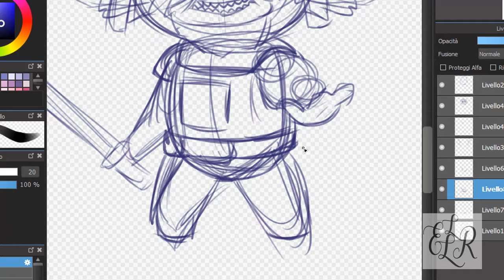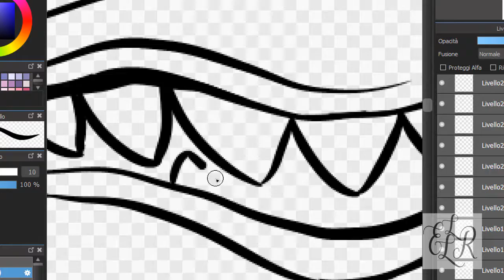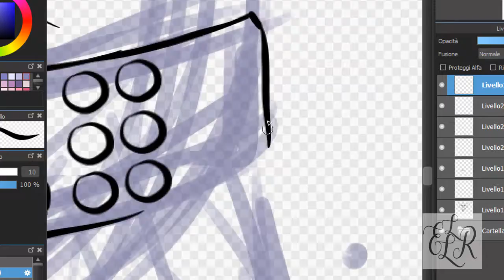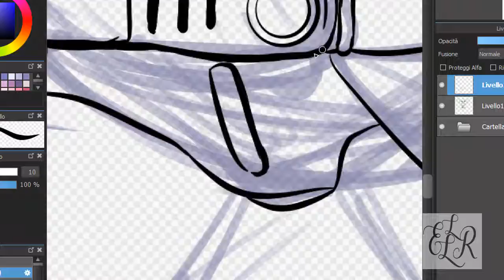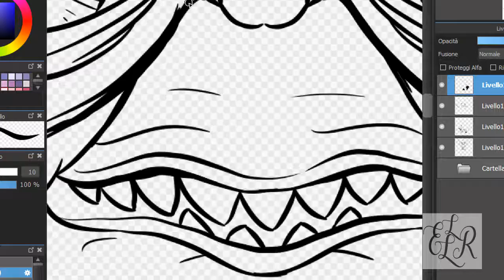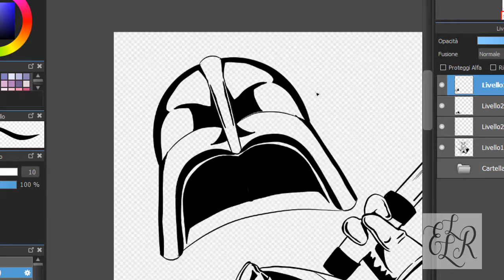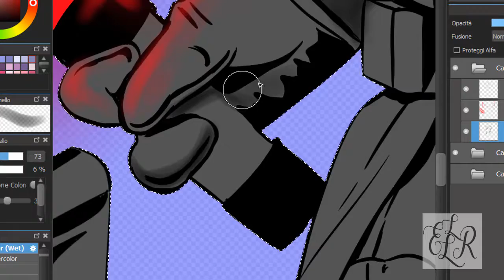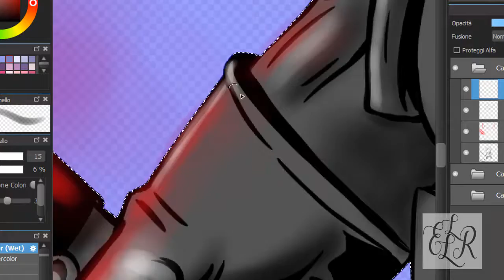Mogway come to the dark side Timelapse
Mogway  from the film greemlins crossover Darth Vader from Star wars.
As everyone know gremlins produce Mogway if they eat after midnight... so come to the dark side...
a tshirt design